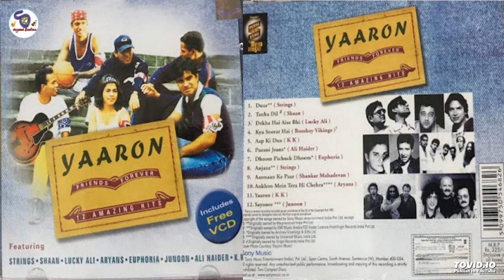Yaaron !! Friends Forever !! 12 Amazing Hits !! Bachpan Ki Yaaden !! Hits Of 90's@ShyamalBasfore